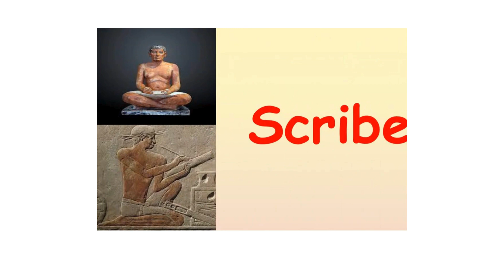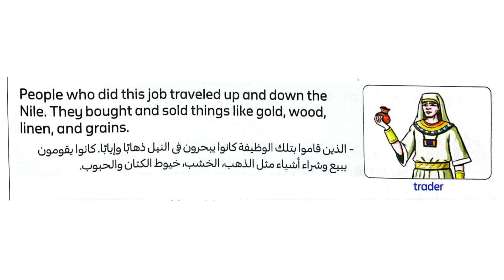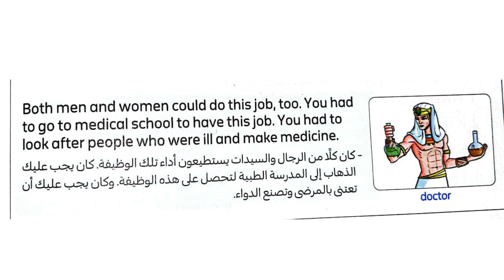Which job would you like to do? | Jobs we do Connect5 U1 L1